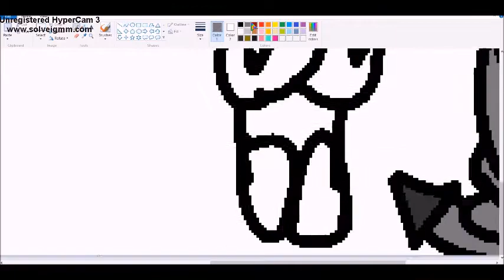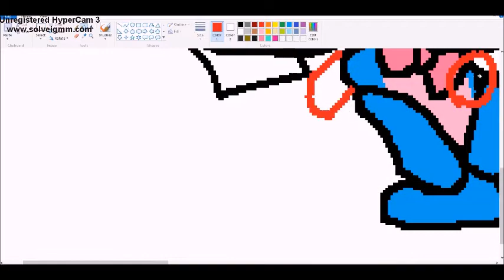chibi rosey and friends speedpaint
all my bfs
Wolfie the pirate wolf
Demogoyle Speedpaints
Fando The Fox
rosey the cat
and roseythecats boyfriend